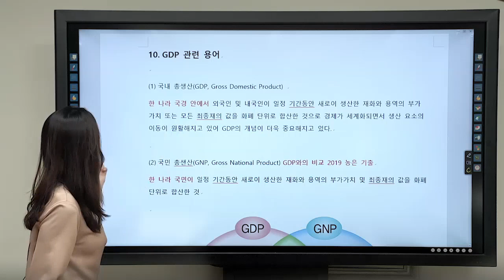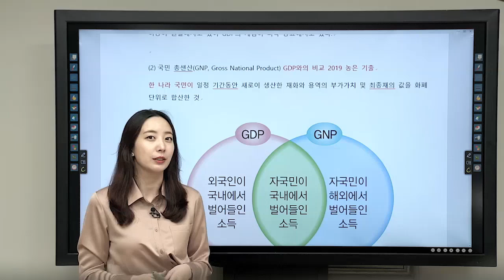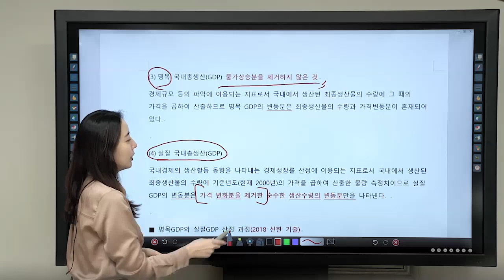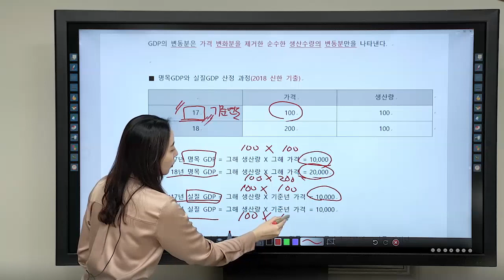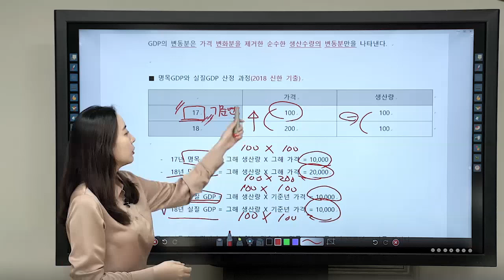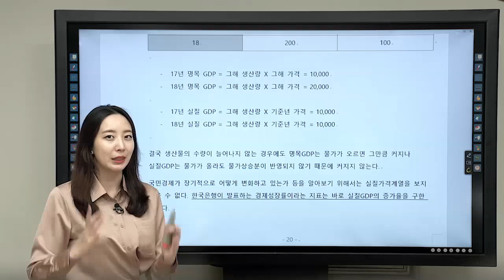명목GDP와실질GDP(신한,농협은행 필기시험 기출문제)